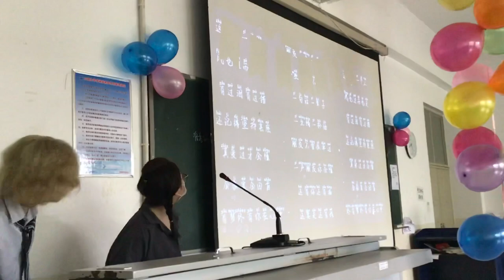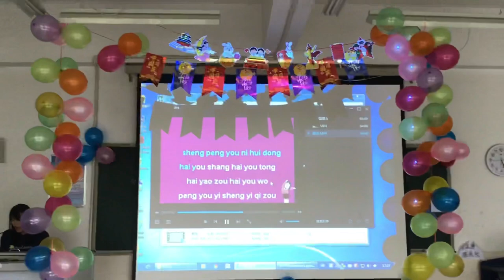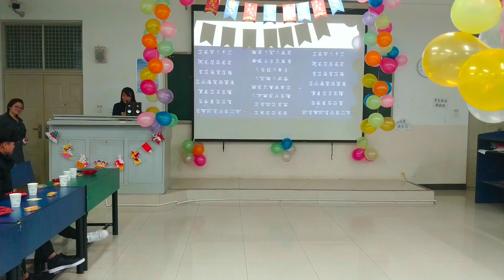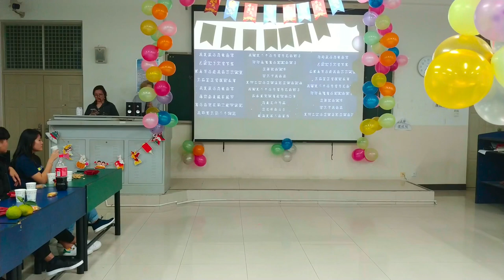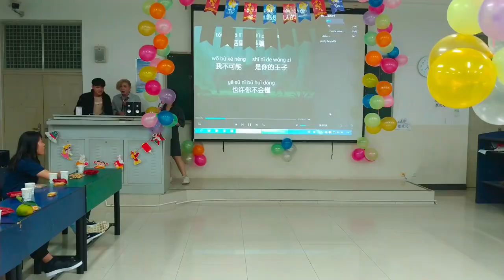Dali University International Students Mid-Autumn Party 中秋节的宴会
Hello guys, Today is the Mid-Autumn festival party of Dali University after reopening. I’m so happy to see everyone coming back. For international students, please calm down and wait for the day to come back as well. Anyway, I hope you guys enjoy this video. Love you guys!!!

This video I hope you guys like it!